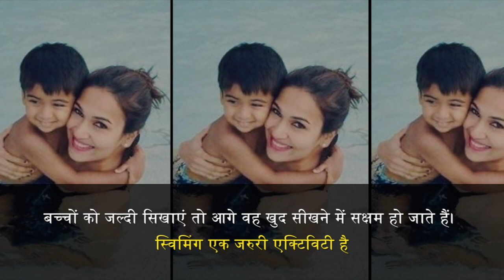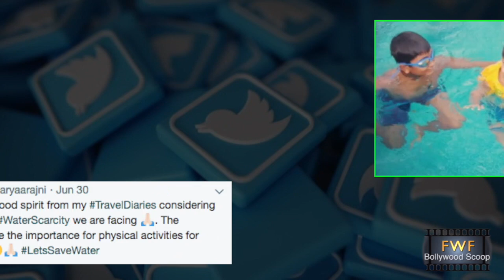Rajinikanth Daughter Saundarya TROLLED For Sharing This Picture, Here’s Why